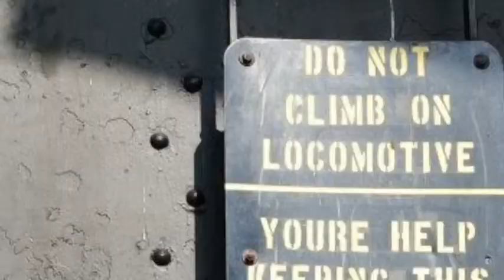The Forbidden Train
A movie that Danny Erkman has prepared for his entire life.

Can't blame a wife for having fun during her vacation. Love ya much awesome husband of mine!